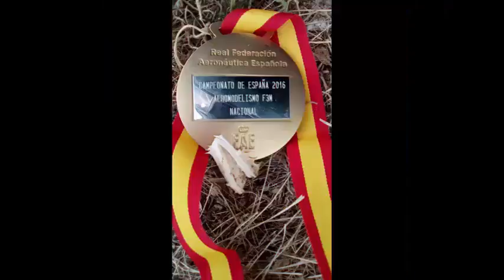RESUMEN F3M-IMAC 2016